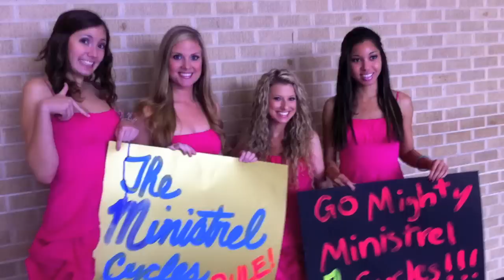November Favorites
My favorite things and most used products for the month of November!